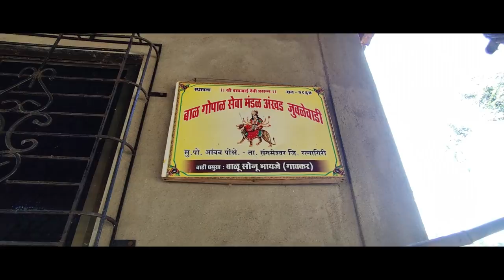कोकणातली वाघ बारस/Vaghbaras, Konkan Tradition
कोकणात तुळशी विवाहाचा दरम्यान जुन्या परंपरेतला वाघ बारस हा कार्यक्रम करतात.आणि वाघ बारास ची जुनी परंपरा कोकणातली रत्नागिरी संगमेश्वर येथील आंबाव बाळ गोपळ सेवा मंडळ अखंड जुवळे वाडीतील ग्रामस्थ आजही जपून ठेवलेली आहे.

तुम्हाला हा   व्हिडीओ आवडल्यास लाईक, शेअर आणि कमेंट करायला विसरू नका. तुमचे प्रेम असेच कायम असुद्या ! फेसबुक आणि इन्स्टाग्रामवर मला फॉलो करा!

My Shooting Gear and Shooting Accessories -
Memory card
Gorilla tripod